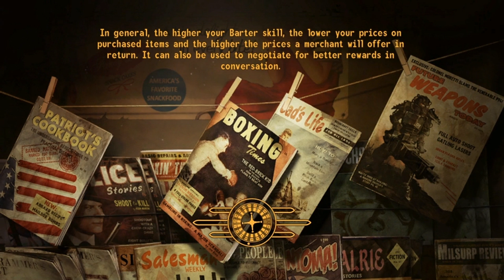Let's Play Heavily Modded F:NV-Part 65-LFWillow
I try to find Willow and inspect the offerings of GRA.

Mods Active:
Increased Wasteland Spawns
Active Wasteland
Cinematech
Melissa Companion
Willow-A Better Companion Experience
FOOK
Monster Mod
More Perks
Project NEvada
Run the Lucky 38
Warzones-Misanthropy Pure
Electro-City
iHUD
New Vegas Error Corrections
Mod Configuration Menu
A Cuter Veronica (Felicia Day Face Morph)
Portable Tent
Enclave Radio
CONELRAD
New Vegas Bounties I & II
Better Casinos
Signature Weapons
Colossus NV
Courier 6 Power Armor
Jill Valentine BSAA Outfit
Leather Backpack
Legion Replacer
Roberts Male Body Replacer
Type 3 NON-NUDE (needed for some of my armor mods) female body replacer
Umpa Dance Animations
Dynavision
Interior Lighting Overhaul
Project Reality
Weapon Mod Menu
AG Supplementary Uniques